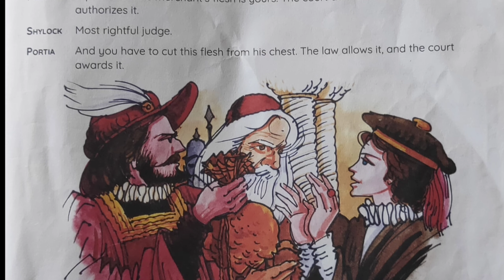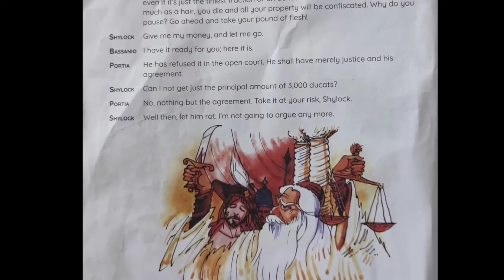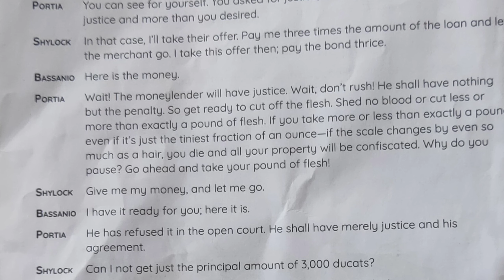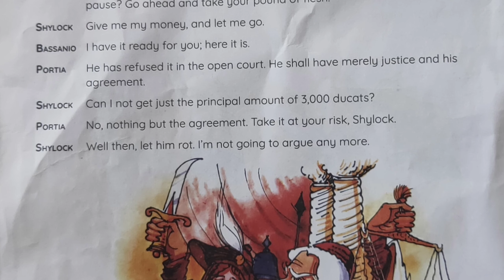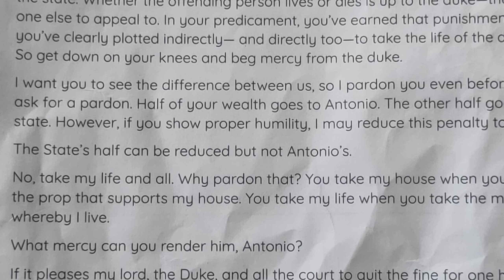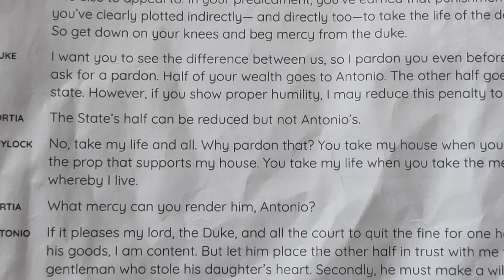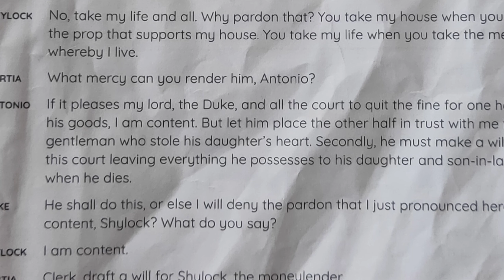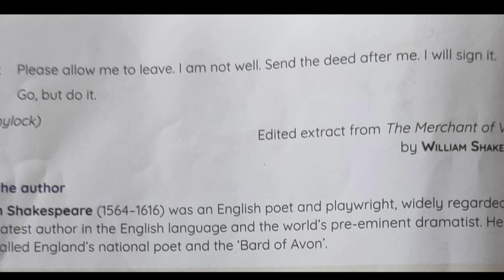The Merchant of Venice (Part 2)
Thumbnail by :-